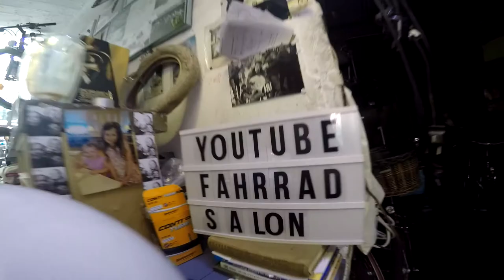Der 249 er Querschnitt